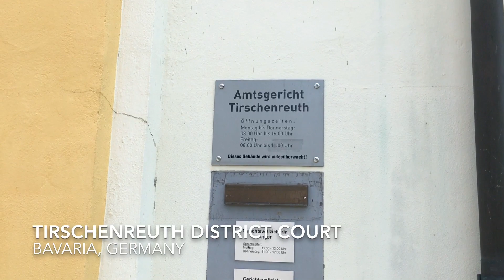Fischhoff Brucke 22/6/19